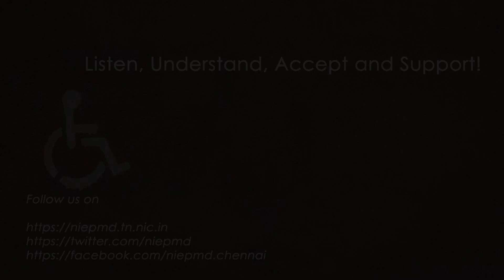இன்றைய தலைப்பு செய்திகள் | NewsHeadlines | 05.09.2024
இன்றைய தலைப்பு செய்திகள் பின்வருமாறு

1. விநாயகர் சதுர்த்தி, வார விடுமுறையை முன்னிட்டு தமிழகம் முழுவதும்  2.315 சிறப்பு பஸ்கள் இயக்கப்பட போவதாக அரசு விரை வு போக்குவரத்துக்கழகம் அறிவித்துள்ளது

2. சென்னையில் ரூபாய் 200 கோடி ரூபாய் முதலீட்டில் 500 பேருக்கு வேலைவாய்ப்பு கிடைக்கும் வகையில் உலகளாவிய என்ஜீயரிங் மையத்தை நிறுவுவதற்கான புரிந்துணர்வு ஒப்பந்தம்  சிகாகோவில் நேற்று முதல்வர் மு.க.ஸ்டாலின் தலைமையில் கையெழுத்தானது

3. திருவள்ளூர் மாவட்டத்தை சேர்ந்த 9 வயது சிறுமி ஒற்றை கம்பு, இரட்டை கம்பு, சுருள் வீச்சு , வால் வீச்சு, வேல்கொம்பு, மான்கொம்பு போன்ற கலைகளில் தேர்ச்சி பெற்ற தேஷ்மிதா நேற்று திருவண்ணாமலை கிரிவல பாதையில் சிலம்பம் சுற்றியவாறே மலையை சுற்றி வந்து உலக சாதனை படைத்துள்ளார்

4. மாற்றுத்திறனாளிகளுக்கான 17வது பாராஒலிம்பிக் போட்டி பிரான்ஸ் தலைநகர் பாரிஸில் நடைபெற்று வரும் நிலையில் தமிழக வீரர் மாரியப்பன் தொடர்ந்து 3 வது முறையாக வெண்கல பதக்கம் வென்று சாதனை படைத்துள்ளார்

5. ஐ.பி.எல் கிரிக்கெட் போட்டிக்கான ராஜஸ்தான ராயல்ஸ் அணியின் தலைமை பயிற்சியாளராக ராகுல் டிராவிட் நியமிக்கப்பட இருக்கிறார் என தகவல்கள் வெளியாகியுள்ளன

1. Prime Minister Modi extends his greetings on the occasion of Teacher’s day and paid tribute to Dr.Radhakrishnan, Former President of India on his birth anniversary

2. A five-day exhibition was inaugurated at Kamaraj Men’s Speciality Hospital on Wednesday to mark World Sexual Health Day and Stem Cell Awareness Day and the theme for the year is “Positive Relationship”

3. Visually impaired people or Wheel-Chair Bound users find it difficult to board Chennai Metro Trains due to the gap between the train and the platform, says Disability Rights Alliance and they asked Alstom and CMRL to fix a ramp that would automatically roll out when the train stops at the station

4. On the eve of Teacher’s Day, Congress President Mallikarjun Karge urged educators to instruct students about the importance of constitution to fabricate the country’s history for the greater good of the next generation

5. Tamilnadu Chief Minister MK Stalin has invited Congress Leader Rahul Gandhi to join him for a bicycle ride in the city of Chennai after Mr. Gandhi expressed his wish for the bicycle ride video

6. Heavy rain in Gujarat since the last week of August has caused massive damage to standing crops and claimed 49 lives, Traders, shopkeepers and businesses have also suffered heavy damage

7. Rahul Dravid is set to take over Rajasthan Royals head coach in the IPL 2025, sources said.

8. Pranjali Dhumal shot a world record 571 in qualification but was pushed to the Bronze medal in sports pistol by two Ukraine shooters in the second World Deaf shooting in Hannover

9. Gandhigram, a social organisation promoting sustainable living and rural development, presents an exhibition in collaboration with Centre of Excellence for Khadi to showcase their label Samhita